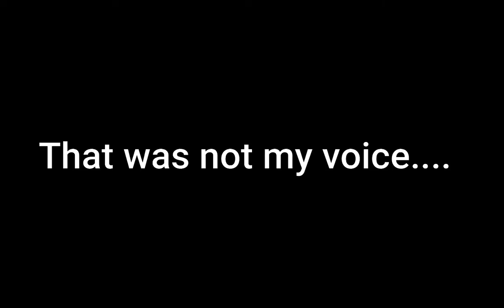Part 2 , Lifeless Planet ( Who Is that Alien?!!!) Did It Killed My Friends?!!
Guys this part is Getting closer and closer to the truth!
i Just found A Like-Human Alien Who lives On that Planet!
Love you guys Till the end .